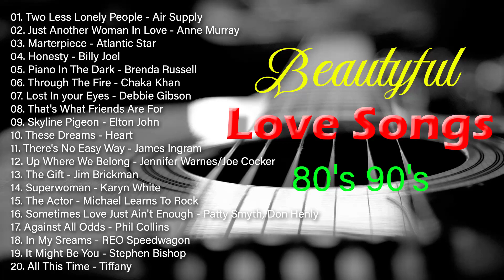BEAUTIFUL LOVE SONGS l SWEET OLD LOVE SONGS COLLECTION